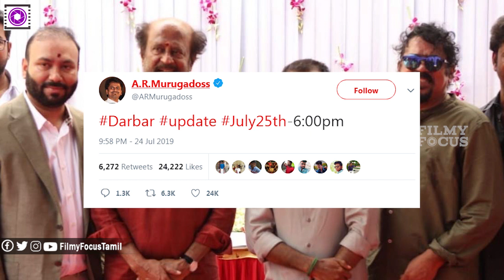DARBAR - Official Update | Second Look - Teaser ? | R Murugadoss | Rajini kanth | தர்பார்